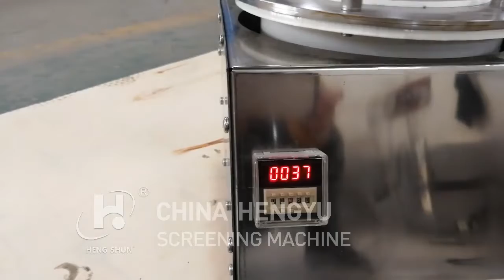Test sieve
Test Sieve are suitable for analysis grains, powder or the solids content test of the liquid in laboratory and quality control department. It has features of low noise, high efficiency and precision.